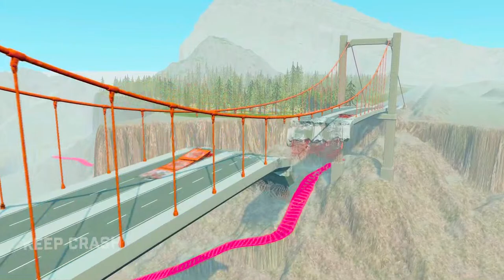Double Flatbed Trailer Truck vs Speedbumps Train vs Cars | Tractor Beamng.Drive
Double Flatbed Trailer Truck vs Speedbumps Train vs Cars | Tractor Beamng.Drive #1330